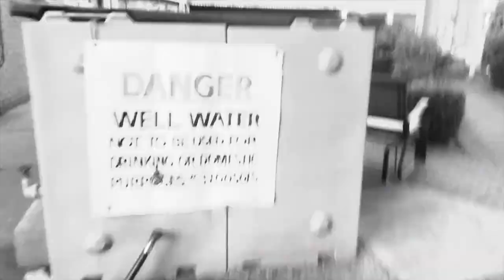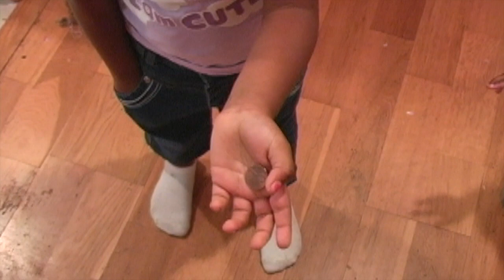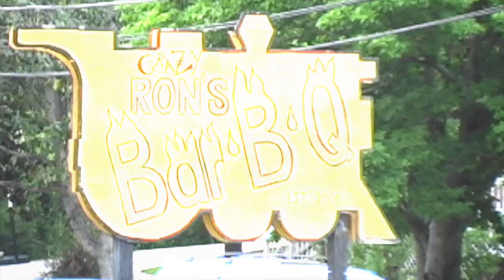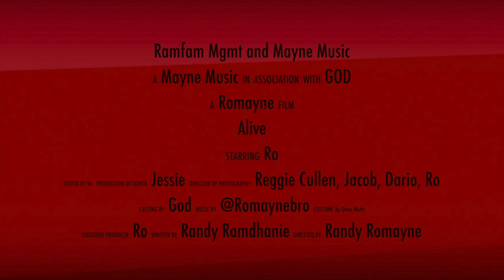Romayne Alive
Part Documentary on RRR